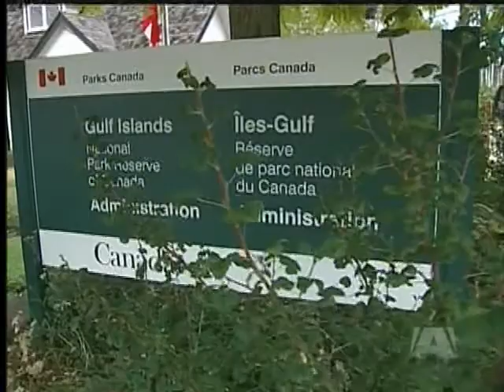Parks Canada Considering Deer Cull on Sidney Island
The deer population in Greater Victoria seems to grow every year and in some rural areas it's growing too fast.

On Sidney Island, Parks Canada is considering a cull to thin the herd and provide meat and antlers to local First Nations.